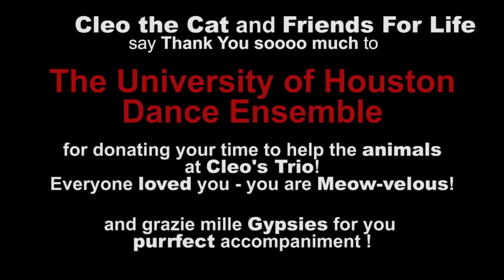UH Dance Ensemble Perform to help Animals!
Cleo the Cat is a Houston Socialite that enjoys throwing parties to help organizations that are doing GREAT things to help homeless ANIMALS! Friends For Life Animal Shelter is leading the way in Houston, Texas, to "create programs that make life an option for both owner surrendered and homeless animals". Cleo thoroughly supports Friends For Life's mission and vision and was so thrilled to help them raise over $2,000 at Cleo's Trio on 9/20/2012!

The UNIVERSITY OF HOUSTON DANCE ENSEMBLE under the direction of TERESA CHAPMAN, generously donated their time to entertain guests at Cleo's Trio helping us raise funds for animals of Friends For Life! Thank you sooo much UH Dance Ensemble -- you are PAWsome!! Also a big thank you to The Gypsies (Greg Harbar and Vladimir Kotsiouruba) for playing a purrfect accompaniment!